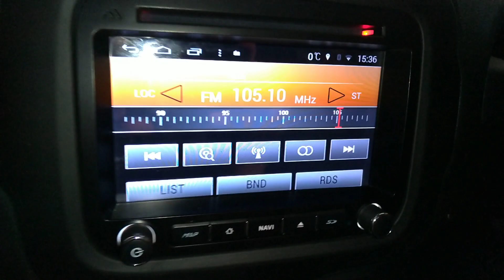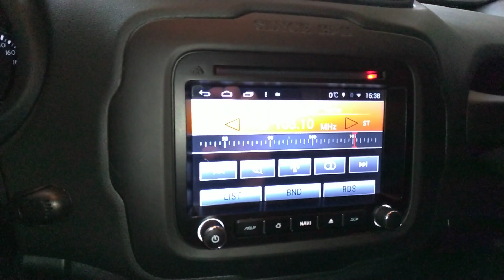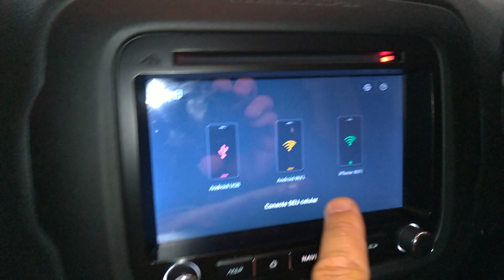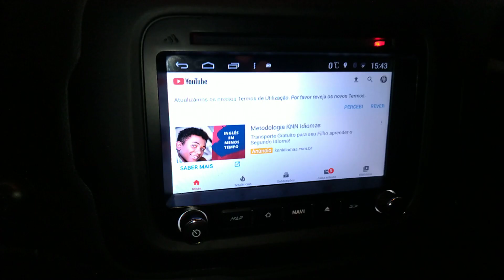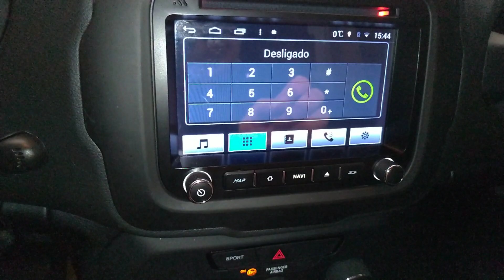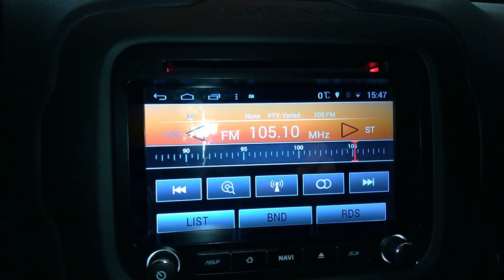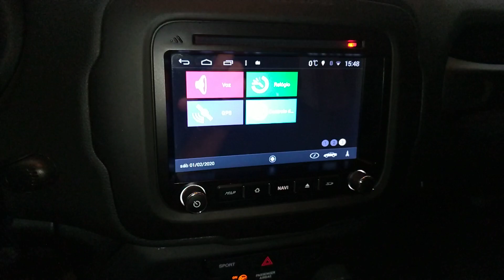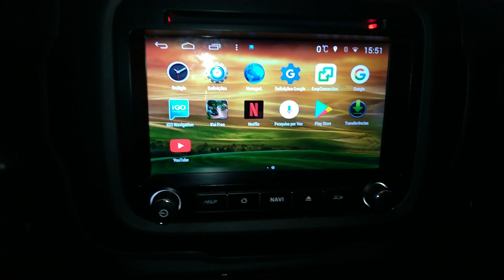Renegade com Central Multimídia Android para Todos os modelos 😎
Falai seus Er Toros 😎

Hoje o vídeo é uma dica de central multimídia para Renegade de todos os modelos inclusive PCD.

Com essa central multimídia vc consegue baixar aplicativos no Google play e também pode usar Android alto e Apple Cara Play.

Segue descrição para interessados.

Multimídia Aiko Android
valor R$ 2.200,00 já instalado
Garantia 2 anos
Compatível com todos os Renegades
Loja DK136 acessórios
Rua Duque de caxias,136 centro  SP .

Siga no Instagram@Carrosetrabalho